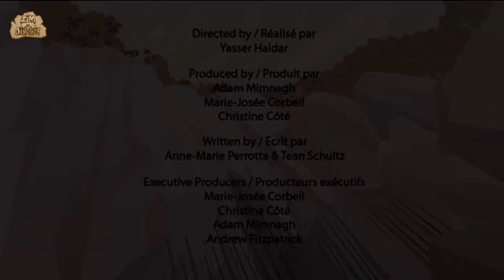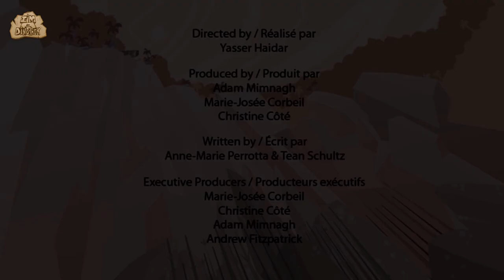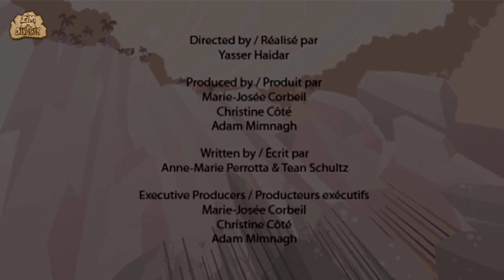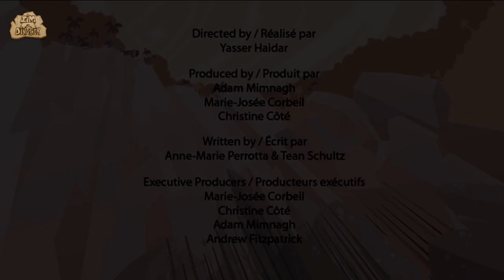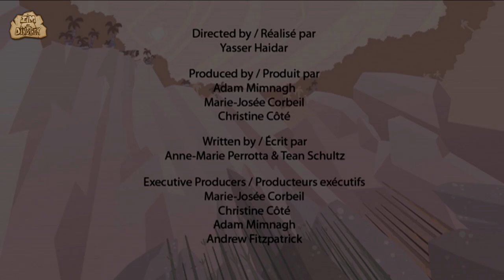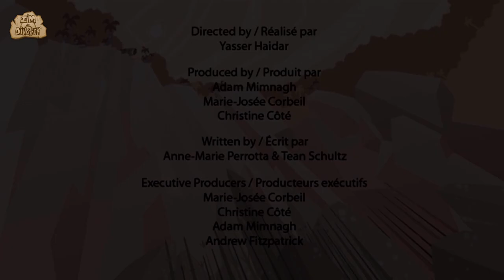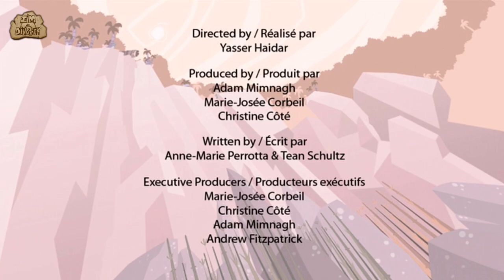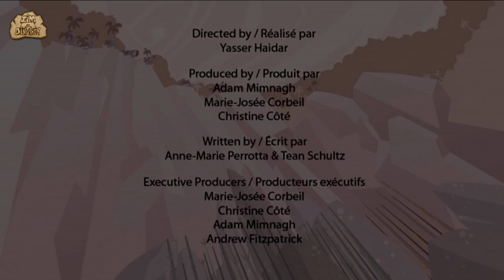I'm A Dinosaur - Apatosaurus The Funny Dinosaur | Dinosaur cartoon for kids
This episode of I'm A Dinosaur will teach you facts on Apatosaurus